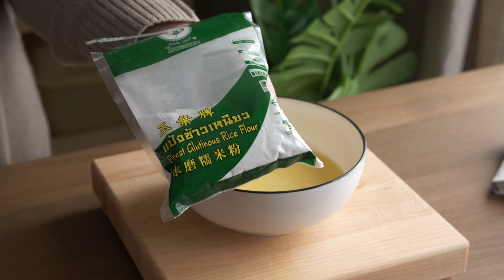إزاي نعمل وافل 🧇 ناجح من أول مرة بأسهل طريقة 3 أفكار ( المقرمش | موتشي كوري | أمريكي ) ..!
(الوافل المقرمش )

3 كوب + معلقتين ونصف دقيق كيك او فاخر ( 400  جرام )
نصف كوب زيت ( 100  مللي )
نصف كوب حليب ( 100 مللي )
كوب ماء ( 250 مللي )
2  بيضة
معلقة صغيرة فانيليا ( 5 جرام )
3 معالق صغيرة بيكنج بودر ( 15 جرام )
رشة ملح ( 1 جرام )
معلقة كبيرة سكر ( 15 جرام )

( موتشي وافل )
كوب الا ربع حليب ( 180  مللي )
بيضة
كوب ونصف دقيق رز جيلاتيني ( 225 جرام )
تلت كوب سكر ( 70 جرام )
معلقة ونصف صغيرة بيكنج بودر ( 7 جرام )
رشة ملح ( 2 جرام )
2 معلقة كبيرة زبدة غير مملحة ( 30 جرام )

( وافل أمريكي )

2 كوب وربع دقيق فاخر او دقيق كيك
( 300 جرام )
3 معالق كبيرة سكر ( 45 جرام )
معلقة كبيرة بيكنج بودر ( 10 جرام )
كوب حليب ( 240 مللي )
نصف كوب لبن رايب buttermilk ( 120 جرام )
كوب الا ربع زبدة غير مملحة مذابه ( 150 جرام )
2 بيضة
صفار بيضة
رشة قرفة إختياري
مكسرات اختياري